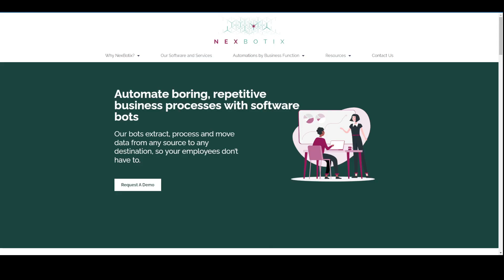The RPA Show: Building RPA With Robusta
In this episode I'm joined by Selcuk Kiziltug, Growth Manager at Robusta.ai. Robusta is an RPA company that has been providing software solutions in robotic process automation since 2017, based in Turkey with a branch office in Amsterdam.

Robusta’s mission is to make automation available to every organization and enable them to automate their processes without needing a developer. To achieve that, they develop their product with a no-code approach so that everyone can use it easily and effortlessly.

NexBotix is a managed service provider for Robotic Process Automation. They provide professional services to suit your business rules to the letter, with a simple to use portal allowing you to interact with your bots and monitor the return on investment gained from automation. They are also lowering the barrier of entry for smaller businesses looking to automate their processes, with pay as you go transactional and consumption based pricing, avoiding the need to fork out thousands for RPA licensing and RPA developers.